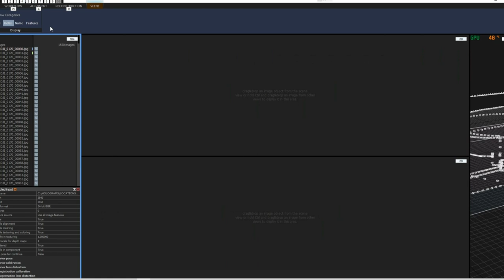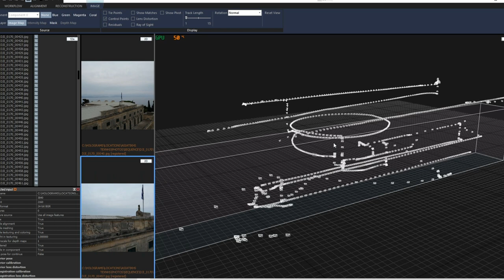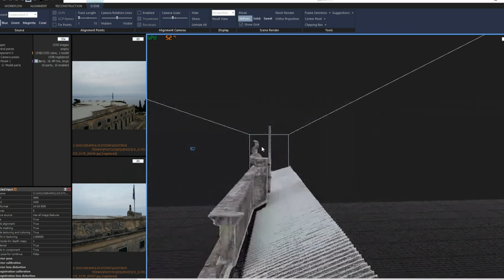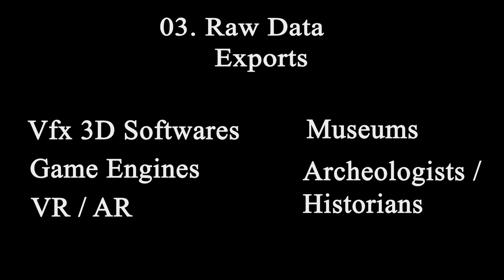«Ψηφιακός Οδηγός Περιήγησης με χρήση Επαυξημένης Πραγματικότητας και Ολογραμμάτων»